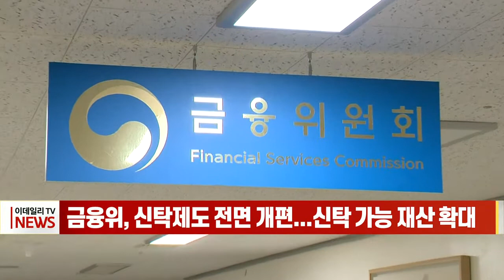금융위, 신탁제도 전면 개편... 신탁 가능 재산 확대 (20221012)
금융위원회, 신탁제도 전면 개편... 신탁 가능 재산 확대